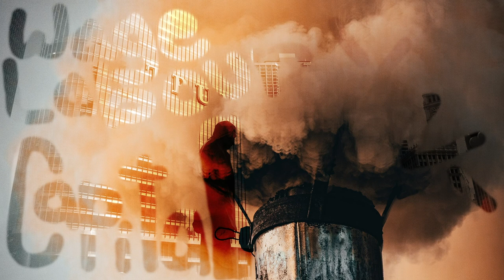Wage-Labour and Capital by Karl Marx. Chapter 9: Effect of Capitalist Competition Part 2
Wage-Labour and Capital by Karl Marx. Translated by Friedrich Engels. Chapter 9: Effect of Capitalist Competition Part 2. Narrated by Carl Manchester 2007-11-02. Audio content is a Librivox recording. All Librivox recordings are in the public domain. For more information or to volunteer visit librivox.org.

This work is a derivative of Schooner 2 by Simon Mathewson.

Animation derived from a photo by Ion Ceban @ionelceban & by a photo of Carlos Herrero courtesy of Pexels.

By Swiss Machado